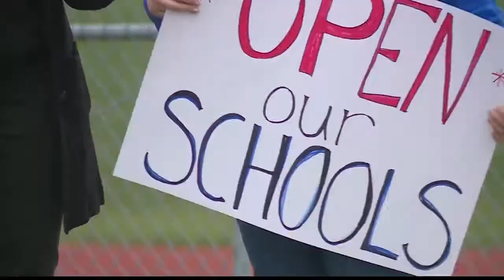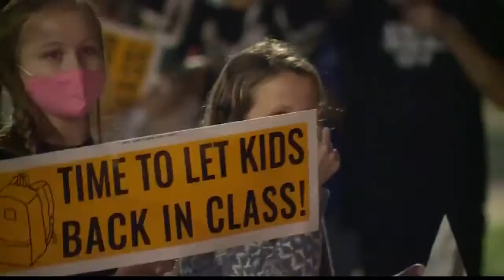Parents, students want to see in-person classes in Gardner Edgerton School District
Dozens of students and parents in the Gardner Edgerton School District are demanding a return to some form of in-person classes.